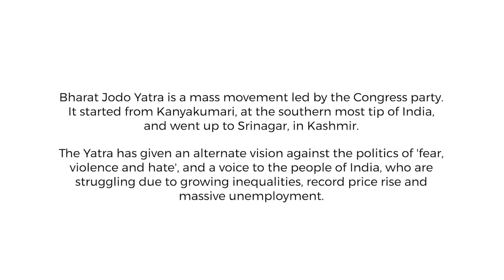Can ‘Force’ suppress the ‘Power’ of Truth?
Can ‘Force’ suppress the ‘Power’ of Truth? | Rahul Gandhi | Stanford University, USA